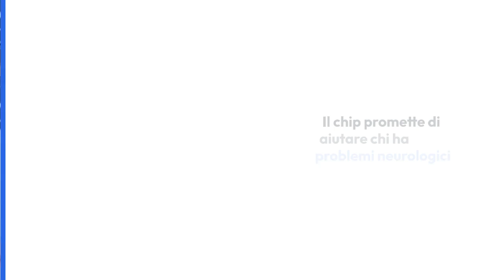NEURALINK TELEPATHY PER L’UOMO O CONTRO L’UOMO? Evolution of AI technology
A cura di Antonella Giordano, giornalista